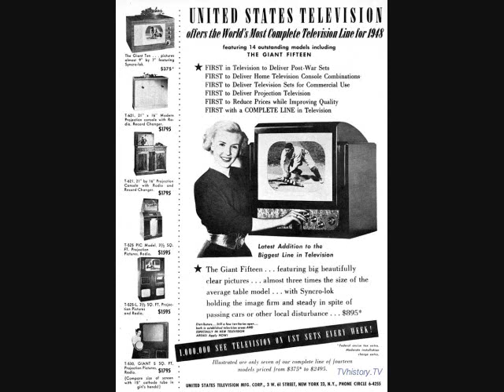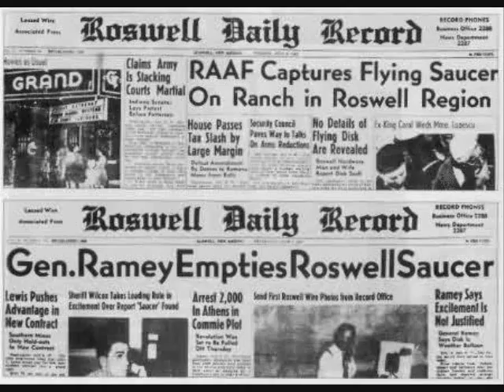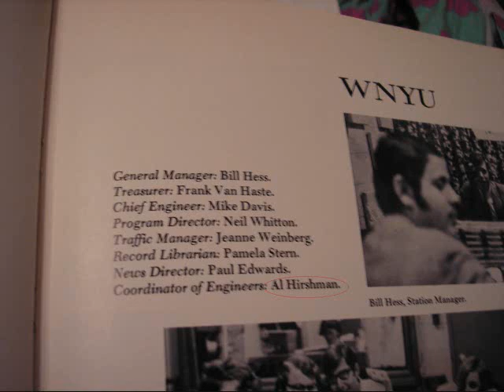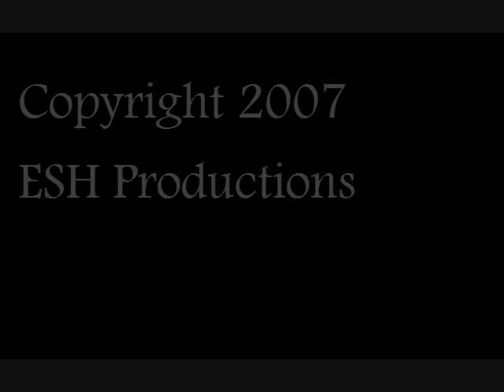Old time radio broadcast from 1947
A video I made for my dad's 60th birthday